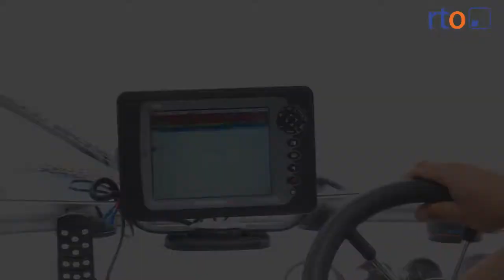Brązowy Krzyż Zasługi dla nyskiego policjanta